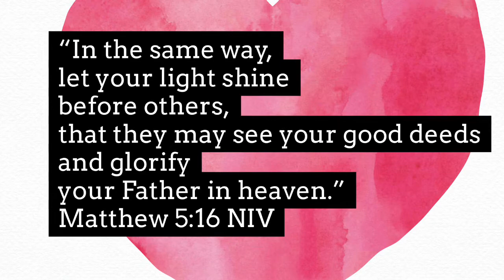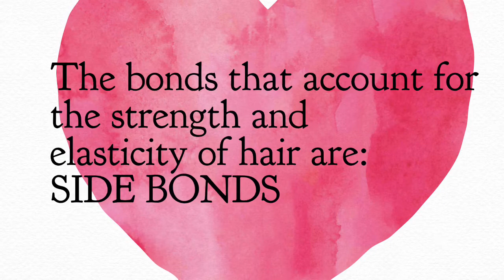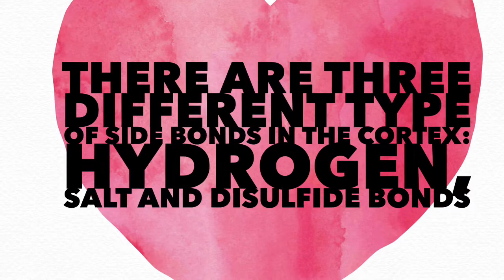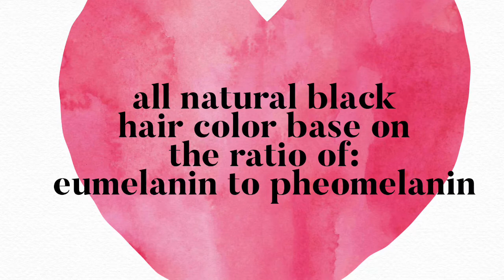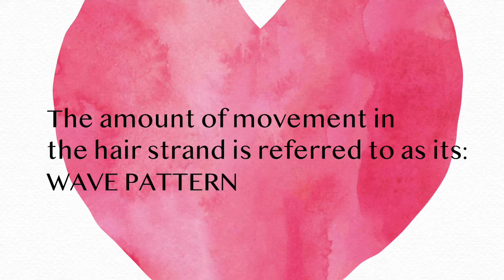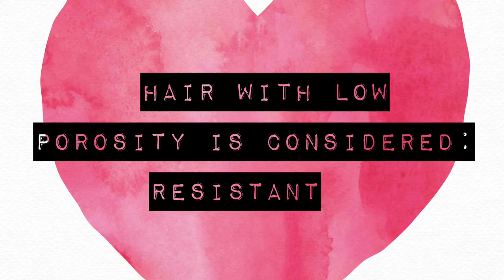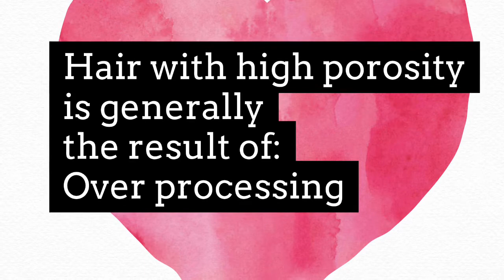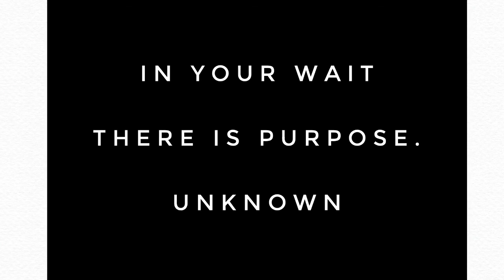Cosmetology Written Exam review 2020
Cosmetology State board written  NYC Review